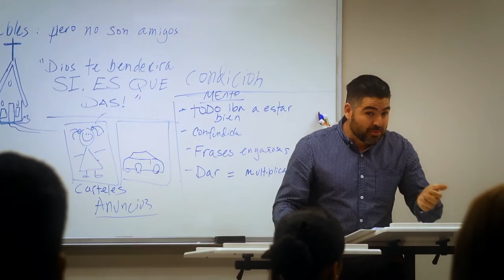Buckner Family Hope Centers: Sources of Hope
Buckner Family Hope Centers are community-based places of hope where families go to find strength and empowerment to reach their fullest God-given potential. Find out more about this life-changing ministry